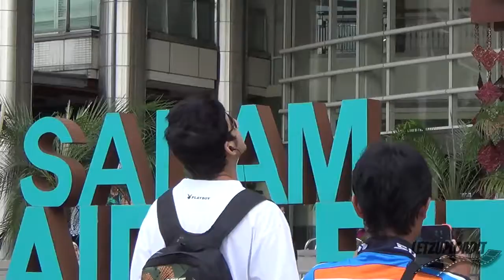Getting in peoples picture prank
I always wanted to do that :).

Follow me on vine            @letzuploadit